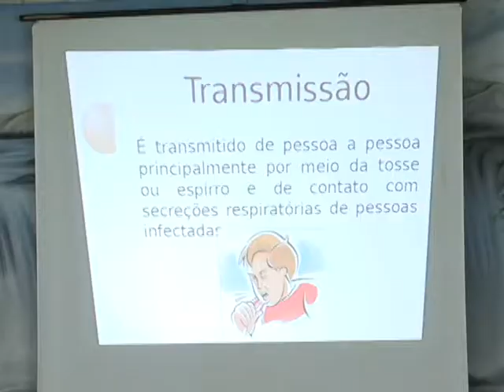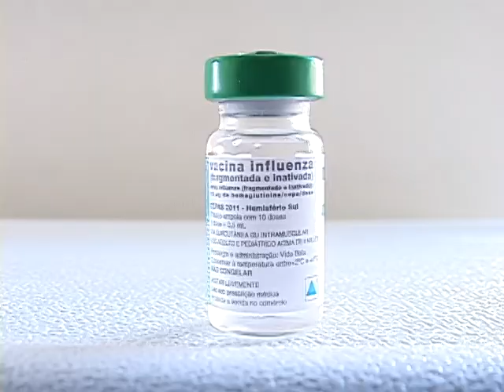Acadêmicas de enfermagem da Unicentro dão dicas de prevenção contra a gripe H1N1